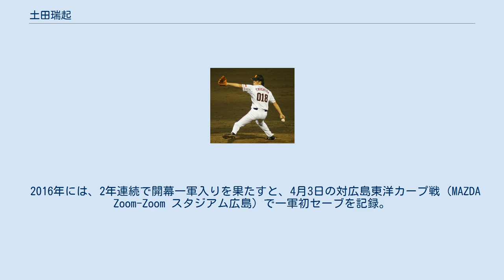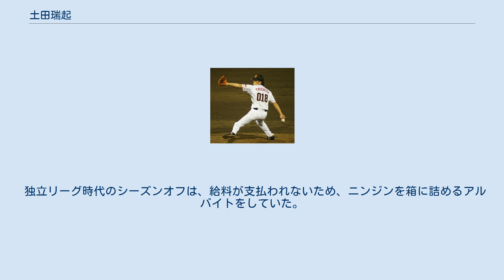土田瑞起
土田 瑞起（つちだ みずき、1990年1月1日 - ）は、長崎県南高来郡千々石町（現：雲仙市）出身の元プロ野球選手（投手）。
右投右打。
 鎮西学院高校3年時に、春の県大会で準優勝。
夏は、右肘痛の影響もありベスト8で敗退。
打撃では、高校通算31本塁打を記録している。
 高校卒業後は、地元球団である四国・九州アイランドリーグの長崎セインツに入団。
トライアウトに行く際、一人ではいやだったので一緒に来たのが、水口大地だったという。
 長崎時代には、2年目の2009年に、リーグ戦33試合に登板。
5勝4敗7セーブ、リーグ3位の防御率2.16を記録するとともに、球団の前期優勝に貢献した。
しかし、2010年シーズン終了後に球団が解散したため、リーグ内の救済ドラフトで愛媛マンダリンパイレーツへ移籍した。
 2011年のプロ野球ドラフト会議で読売ジャイアンツから2巡目で指名されたことを機に、育成選手として入団した。
 2012年には、中継ぎを中心に、イースタン・リーグ公式戦20試合に登板。
2勝2敗、防御率2.44という成績を残した。
 2013年には、イースタン・リーグ新記録の62試合に登板するとともに、防御率2.56をマーク。
シーズン終了後、怪我で途中帰国した一岡竜司の代わりに派遣されたプエルトリコのウィンターリーグでは、クローザーとして8試合に登板すると、防御率0.75、5セーブを記録した。
 2014年には、春季キャンプを一軍でスタート。
育成選手としては、球団史上初の快挙であった。
3月1日に支配下選手契約へ移行したことを機に、背番号を93に変更。
5月14日の対東京ヤクルトスワローズ戦（ひたちなか市民球場）で、救援投手として一軍デビューを果たした。
さらに、6月15日の対東北楽天ゴールデンイーグルス戦（楽天Koboスタジアム宮城）では、チームの1点ビハインドで迎えた8回裏2死1・2塁の場面で登板。
藤田一也を初球で一塁へのゴロに抑えて交代すると、9回表にチームが逆転したため、一軍公式戦での初勝利を挙げた。
NPBの一軍公式戦では史上35人目の1球勝利であったが、一軍での初勝利で記録したのは史上5人目であった。
なお、一軍公式戦全体では、12試合に登板。
1勝0敗、防御率7.71という成績を残した。
 2015年には、背番号を67に変更。
公式戦の開幕を初めて一軍で迎えると、一軍公式戦12試合の登板で、1勝0敗、防御率6.39を記録した。
その一方で、イースタン・リーグ公式戦でも、リーグ最多の48試合に登板。
13セーブを挙げたことから、最多セーブ投手のタイトルを獲得した。
 2016年には、2年連続で開幕一軍入りを果たすと、4月3日の対広島東洋カープ戦（MAZDA Zoom-Zoom スタジアム広島）で一軍初セーブを記録。
しかし、同月下旬に出場選手登録を抹消されると、8月に右肘の手術を受けた。
手術後はリハビリに専念しているため、10月2日に球団から支配下選手契約の解除を通告されたが、11月21日に育成選手としての再契約に至った。
 2017年は、育成選手として二軍で20試合に登板したが支配下選手登録には至らなかった。
10月28日、球団から翌シーズンの契約を結ばないことを通知された。
2017年10月31日、自由契約公示された。
11月15日の12球団合同トライアウトに参加、0被安打2奪三振0与四球の結果だった。
 2018年に測量会社トラバースに入社。
同社の軟式野球部に入部していたが、翌年1月にアパグループに転職している。
同年4月の新聞記事では、慣れない接客業に苦労しながらも、将来はスポーツ選手の利用に向けた営業やプロ野球選手のイベントに携わる志望を持っていると紹介された。
 最速150km/hのストレートと落差の大きいスライダーとフォークが武器。
プロ入り前から制球力に課題がある。
また、巨人入団後は投球の幅を広げるべく新たな変化球の習得にも取り組んでいた。
 独立リーグ時代のシーズンオフは、給料が支払われないため、ニンジンを箱に詰めるアルバイトをしていた。
そのため、ニンジンの善し悪しや種類を見分けることが出来るようになった。